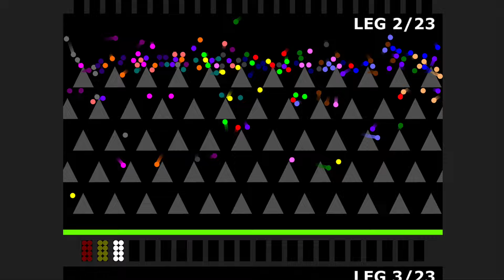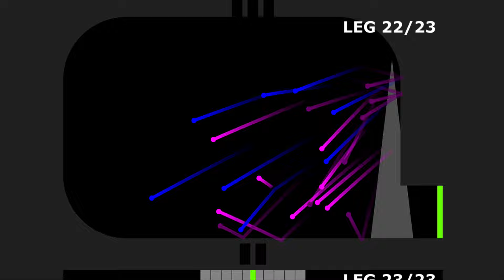The Amazing 23 Legs Eliminations Marble Race in Algodoo